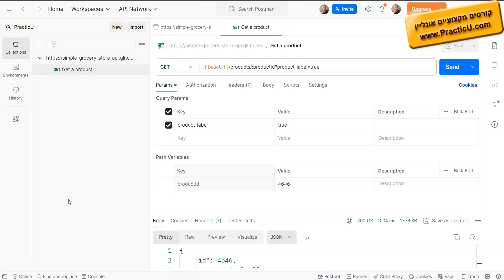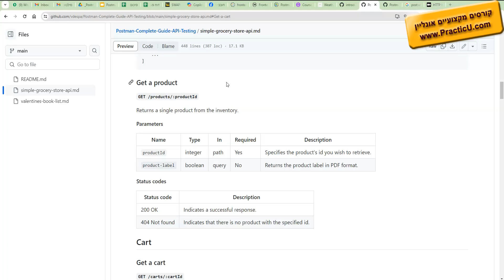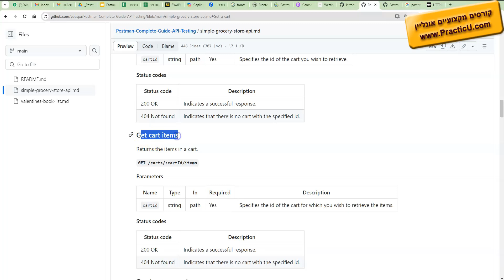ההגיון העסקי העומד מאחורי עבודה עם ממשקים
קורס פוסטמן - Postman - בדיקות לאתרי אינטרנט - API